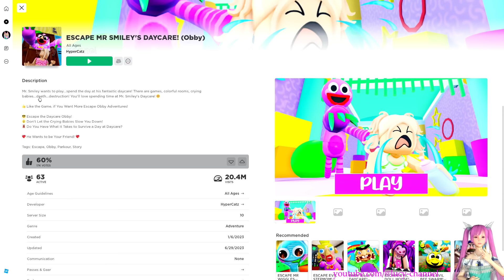LUCY RƠI VÔ NHÀ GIỮ TRẺ KÌ LẠ | Escape Mr Smiley's Daycare ROBLOX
Lucy và các bạn rơi vào 1 nhà trẻ kì lạ. Lucy phải sinh tồn vì bị bắt nhốt. Theo các  Bạn sẽ làm gì để thoát ra khỏi ngôi nhà kì lạ ngày ? Hãy đón xem nhé.